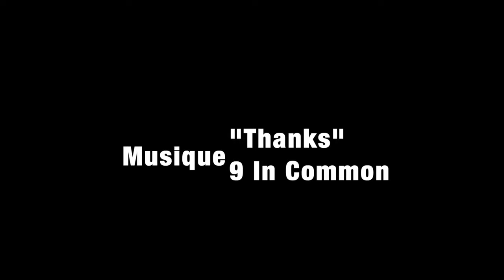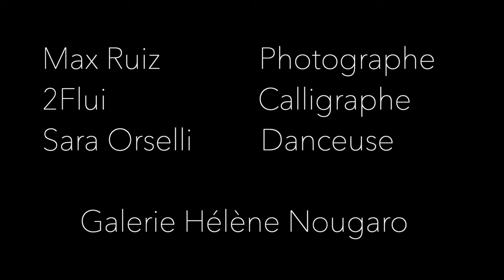GIGM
Grande Image Grand Merci